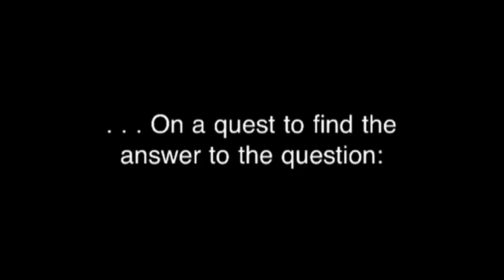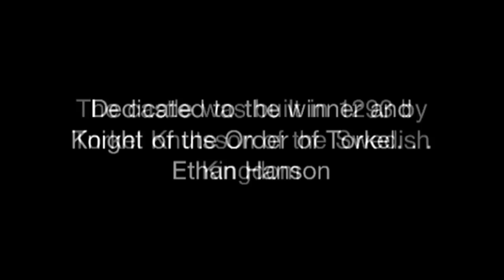Who Built the Castle at Vyborg?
The Davidson family goes on a field trip to learn Russian, Swedish, and Finnish history.